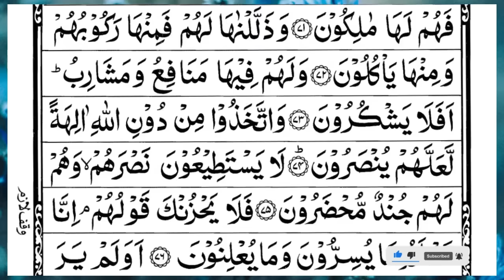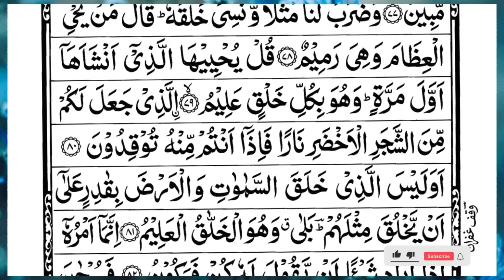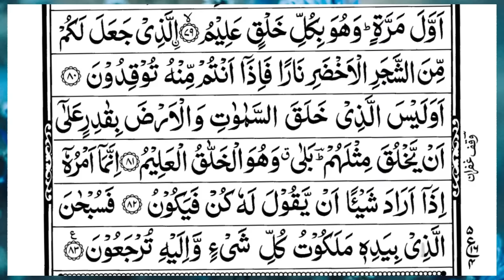Surah Yasin (Yaseen) | Full With Arabic Text | (Episode 4947 ) | Surah Yaseen Beautiful Recitation